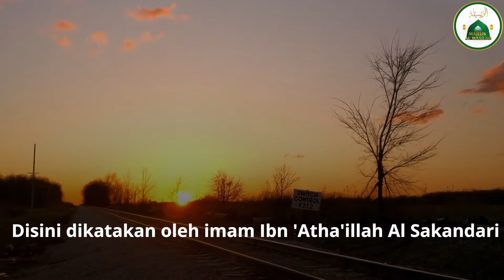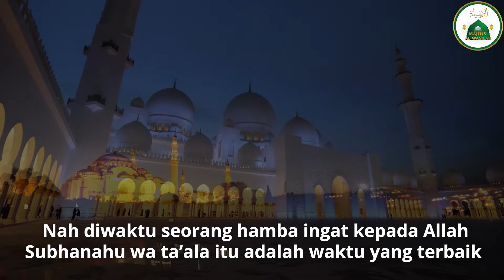Waktu Terbaik Bagi Hamba Allah